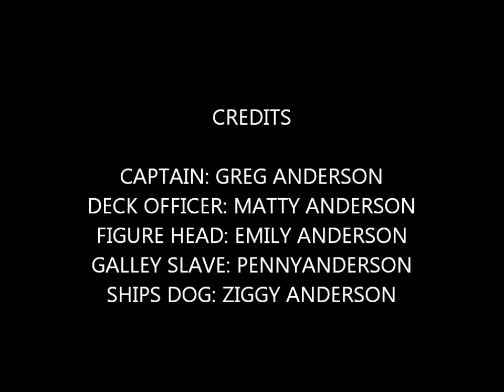Norfolk Broads 2012 ( aboard Boogaloo)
A snap shot of a trip aboard "Boogaloo" on the norfolk broads from Thurne dyke to Womack Water, down past Oby dyke, then back to Thurne